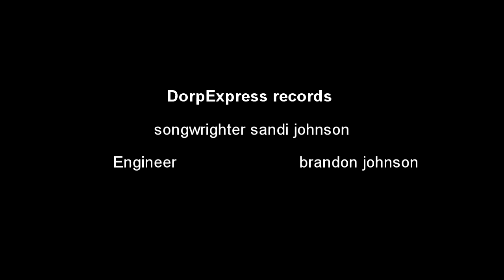Giddy Up song draft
Draft to the new song for the mini-album Steve the Cowboy in the Wild Wild writer/songwriter Sandi Johnson and Vocals and music by Van Buchanan.